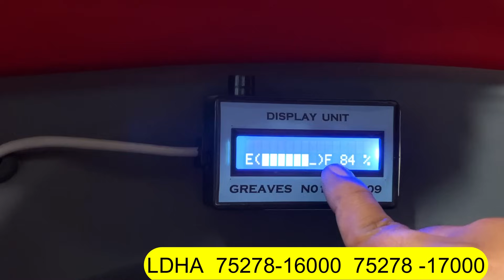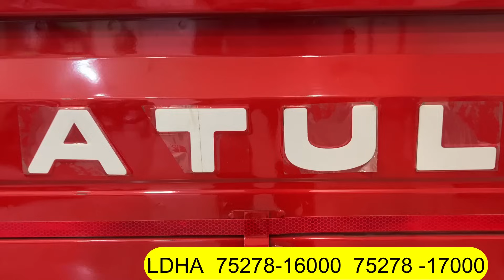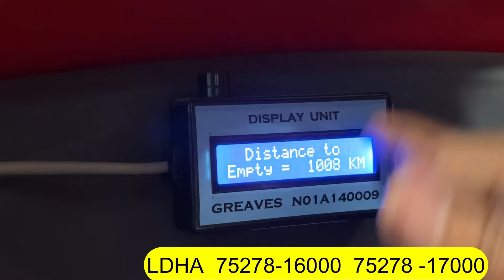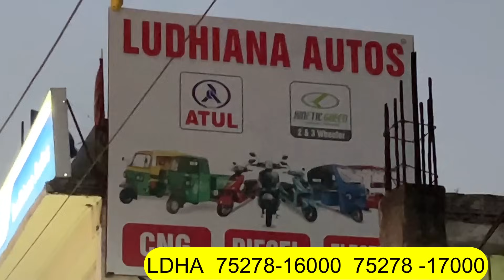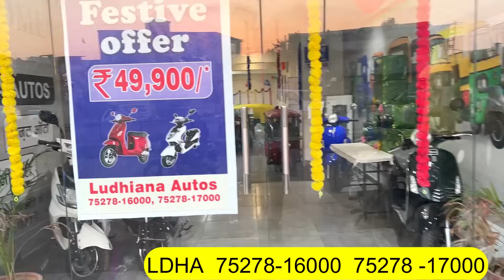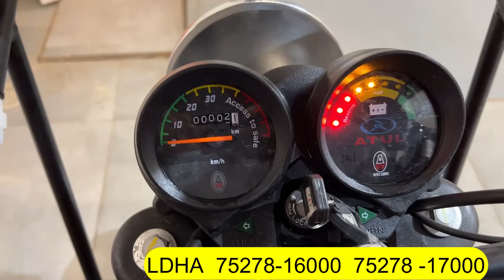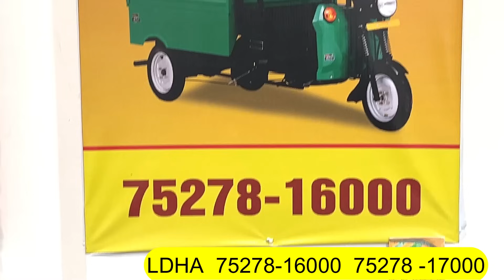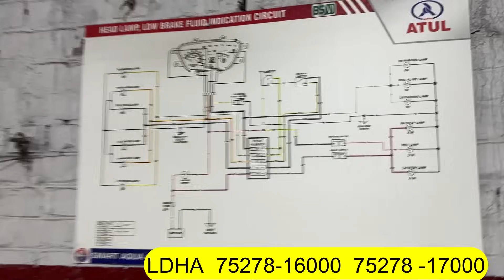ਪਾਣੀ ਤੇ ਡੀਜ਼ਲ ਨਾਲ ਚਲਦੇ ਇਹ ਆਟੋ , ਕੀਮਤ ਅਤੇ ਫੀਚਰ ਜਾਣੋ || atul auto diesel price